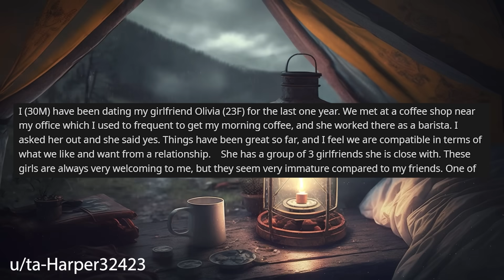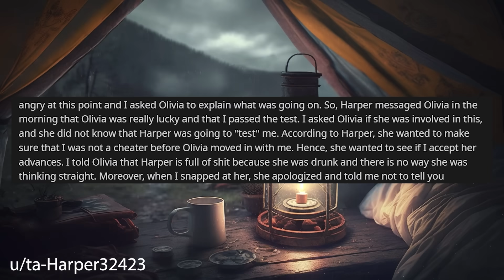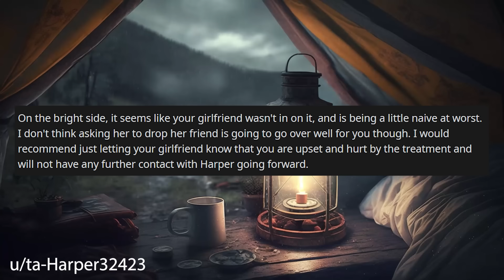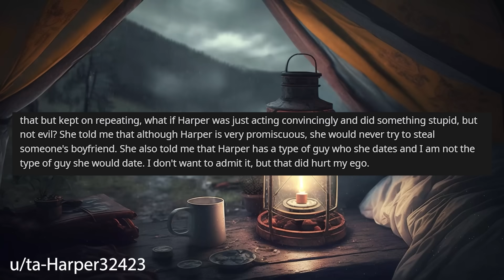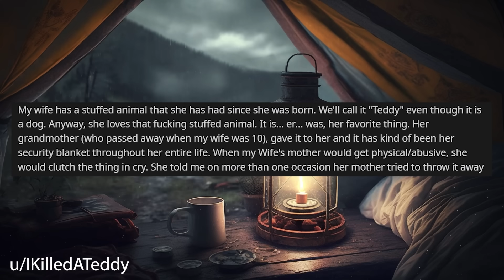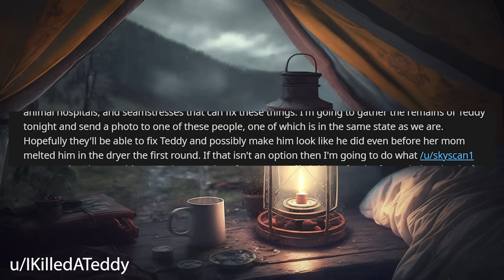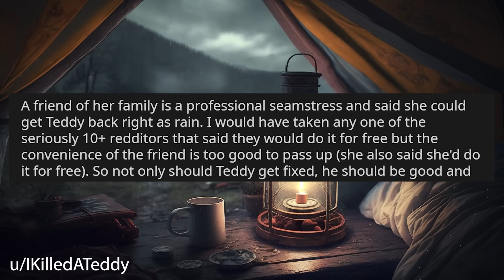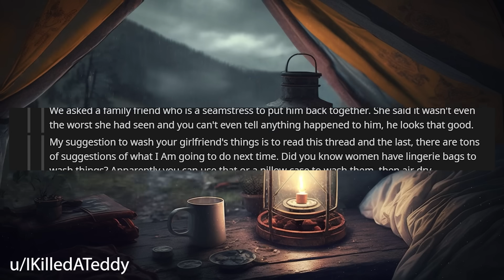My Girlfriends Best Friends "Test My Loyalty" GF Claims She Didn't Know r/Relationships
Relationship Reddit Stories, OP's girlfriends best friends tried to test OP's loyalty, when OP tells girlfriend things go crazy.

0:00 Intro
0:20 Story 1
4:54 Story 1 Comment
6:51 Story 1 Updates
12:07 Story 2
14:46 Story 2 Edits
19:22 Story 2 Update